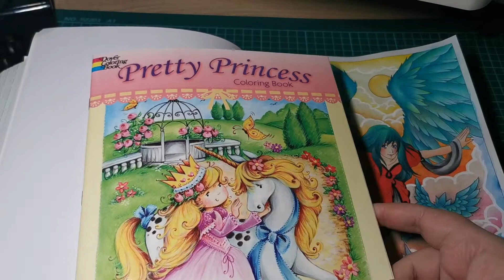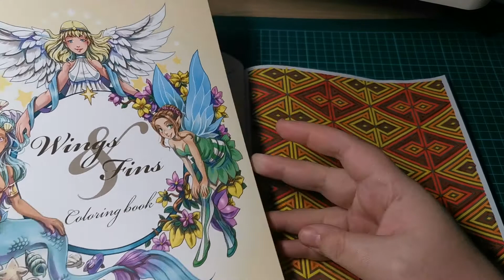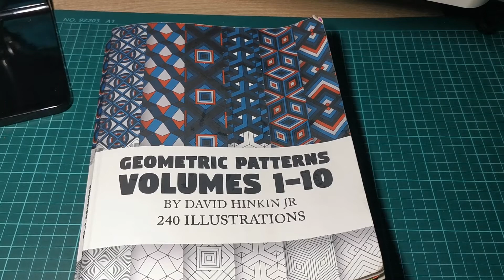Domalováno - Completed pages of last week